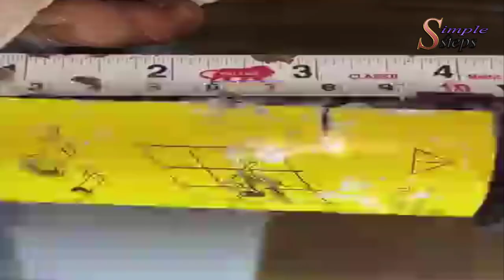Installation technique of wall hung commode